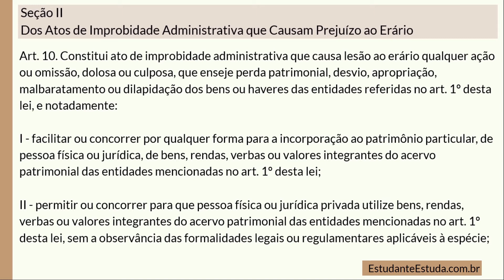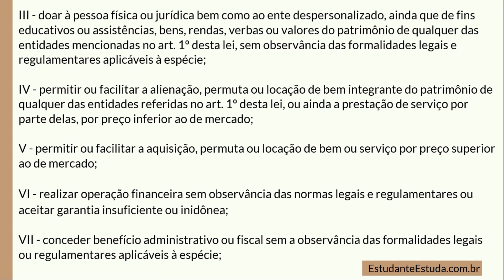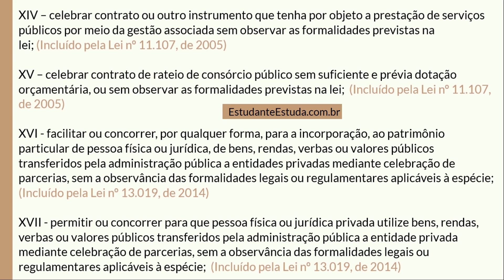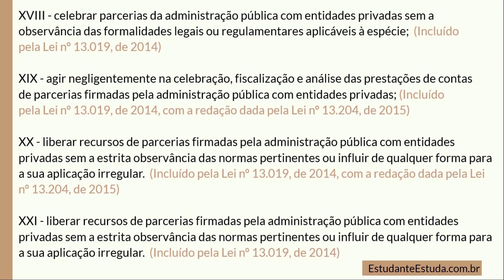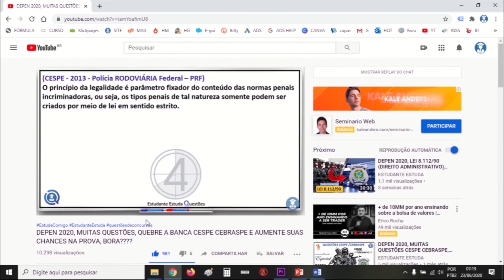#3 - LEITURA ATOS DE IMPROBIDADE ADMINISTRATIVA (LEI Nº 8.429 DE 1992) PARTE 03